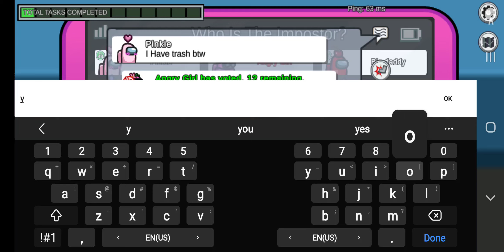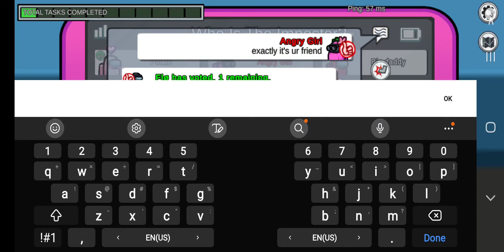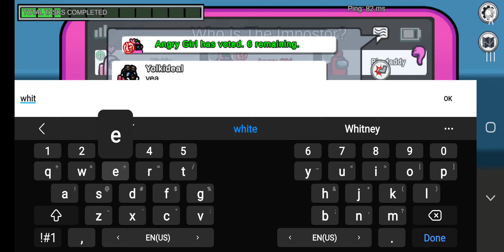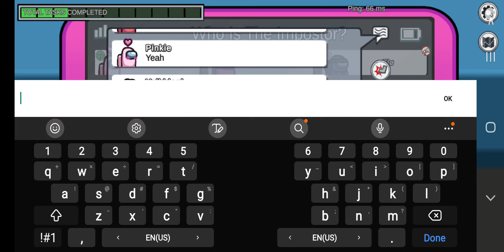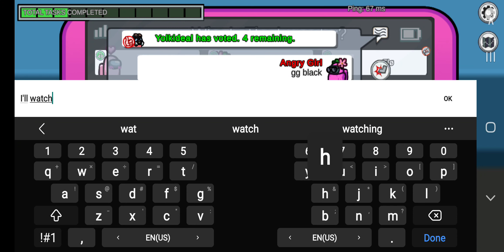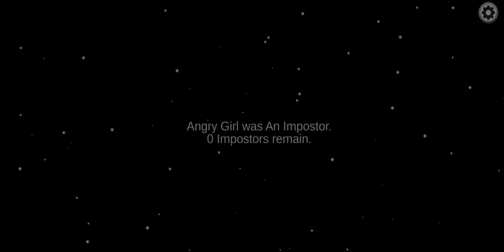April 15, 2022